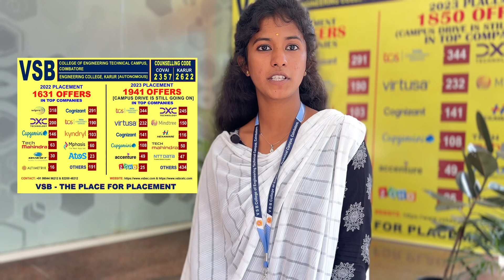VSB Placement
Apply today and begin your journey towards a flourishing future with world-class quality education & excellent career guidance.

Admission open now for TNEA 2020.
Counselling Code: 2357

Courses Offered - First Year & Lateral Entry:
B.E. Information Technology

Admission Cell - VSB College of Engineering Technical Campus
NH-209, Coimbatore-Pollachi main road,
Ealur Pirivu, Solavampalayam(po),
Coimbatore – 642109. Tamil Nadu, INDIA